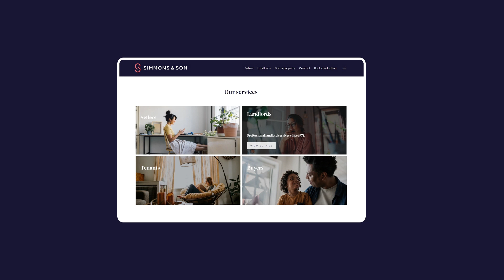Simmons & Son: Brand and website launch animation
A powerful and dynamic rebrand and website for Slough's leading estate agent. Follow their amazing make-over in this video.